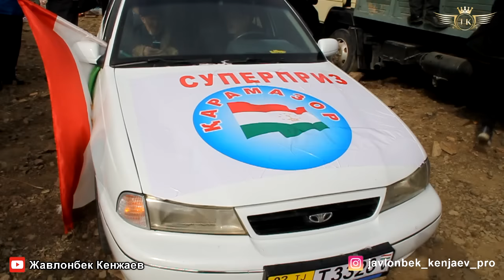Улоки Карамозор 1 01 2023 Бузкаши Адрасмон полный версия Купкари Кукмар 2023 Жавлонбек Кенжаев